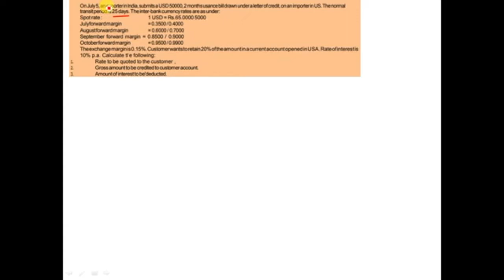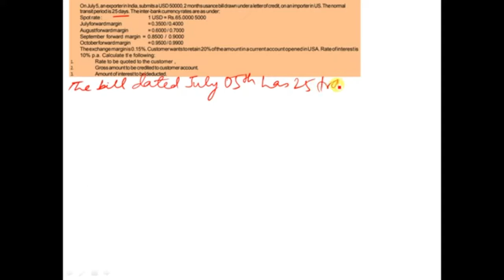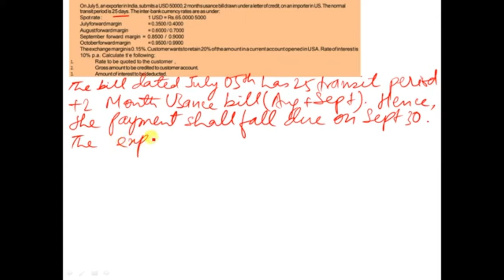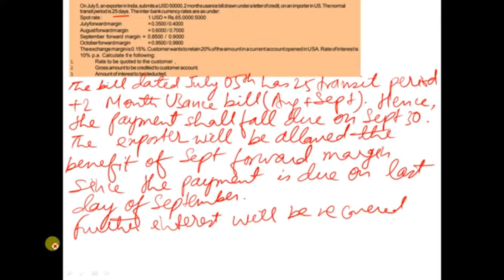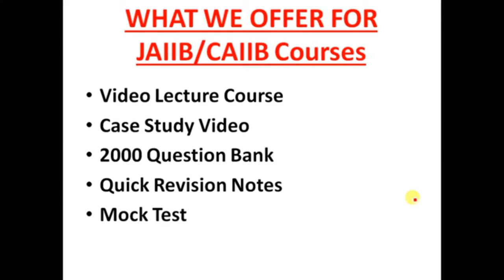CAIIB BFM Numerical/Case Study # 2